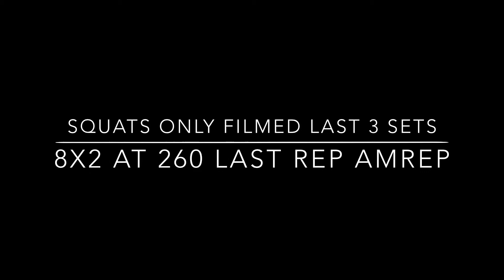Week 1 of 6 here we go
Week 1 of 6 conjugate training

Max effort lower: safety bar squat 250x1, 275x1

Max effort upper: close grip 230x1, 245x1

Dynamic lower: low bar squat 260 8x2 last set a rep 4 speed sumo pull with band 12x1

Dynamic upper: bench press 185 10x2 last rep a rep 5